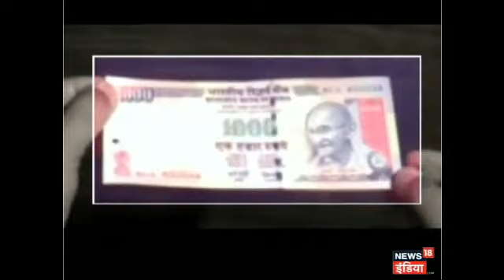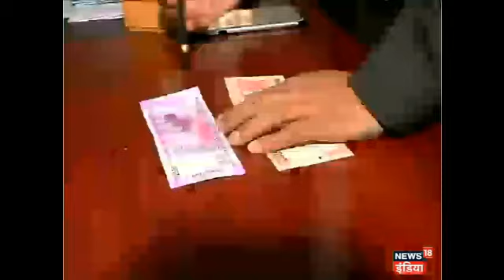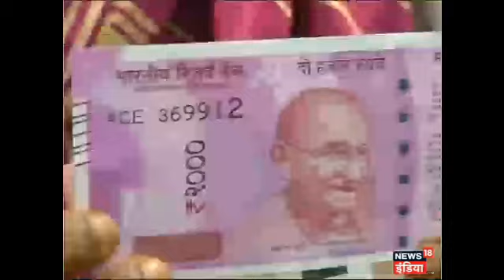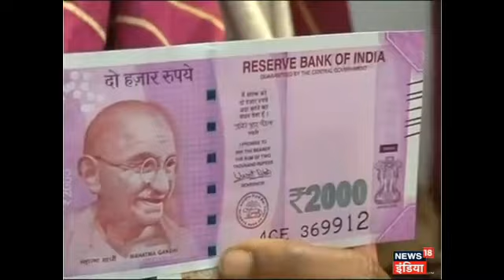Khul Gayaa Pakistan Aur ISI Ka Kachchaa Chitthaa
500 और 1000 के नोट बंद होने से पाकिस्तान और उसकी खुफिया एंजेसी आईएसआई परेशान हो गए हैं। लेकिन जब उसने नए नोट को देखा तो उसके होश ही उड़ गए। भारत के ख़िलाफ पाकिस्तान का सबसे बड़ा हथियार एक झटके में ख़त्म हो गया। साथ ही खुल गया पाकिस्तान और आईएसआई का कच्चा चिट्ठा।